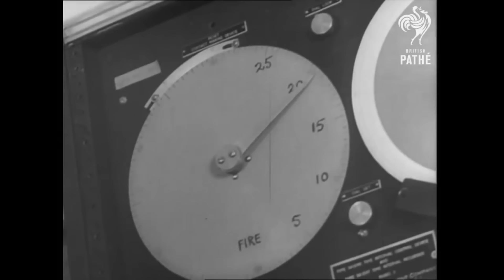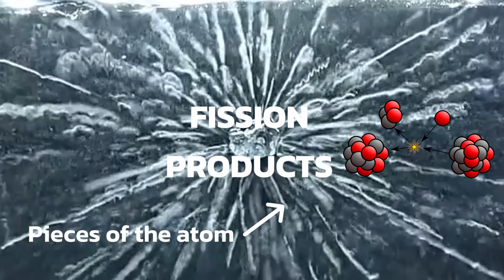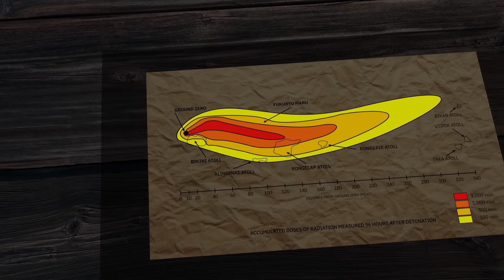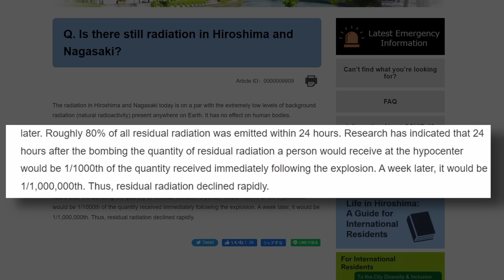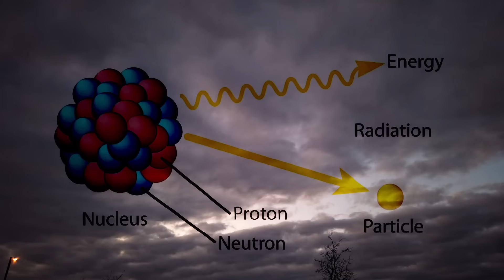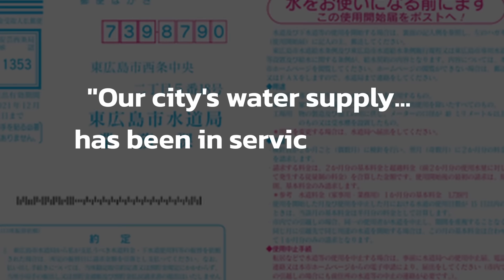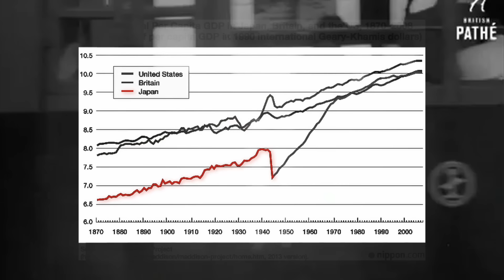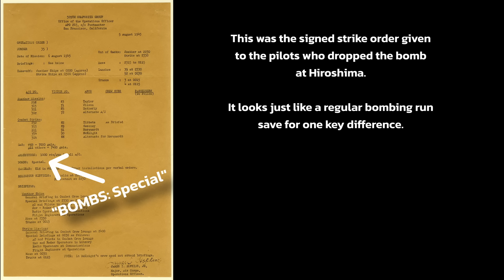How did Hiroshima Survive being Nuked?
Where did the Radiation from Little boy, and Fat man go? Initially, I thought cities hit by Nuclear weapons would be radioactive for Thousands of years - and yet they rebuilt Hiroshima in six years!

It's amazing that the Japanese government was able to organize such extensive rebuilding efforts, despite all the dangers present on land that was hit by an atomic bomb, weeks earlier.

We hope this video explains how radioactive fallout disappears, and exactly why it's dangerous.